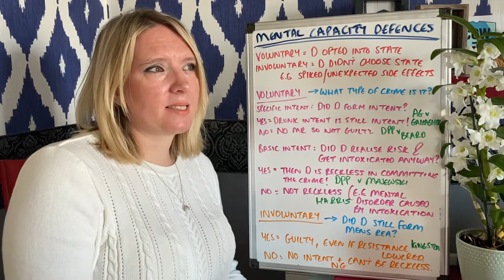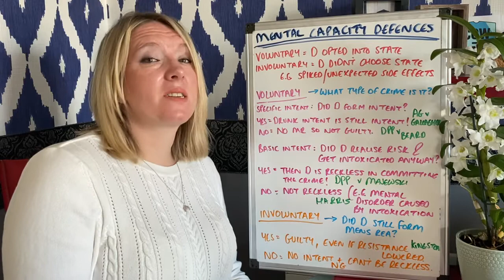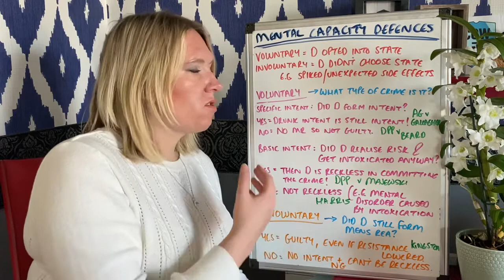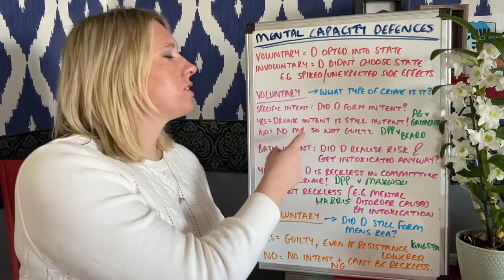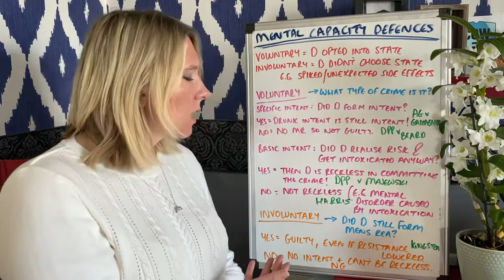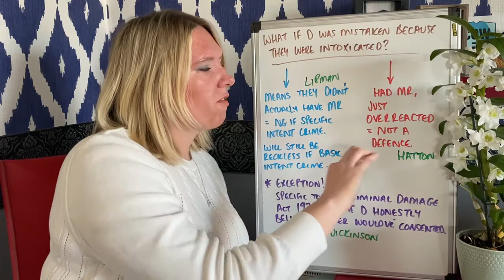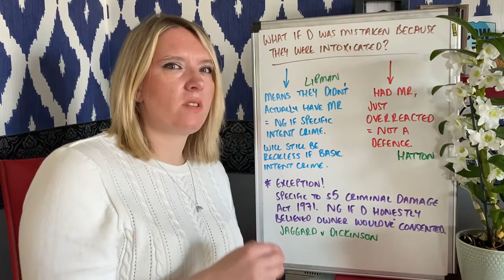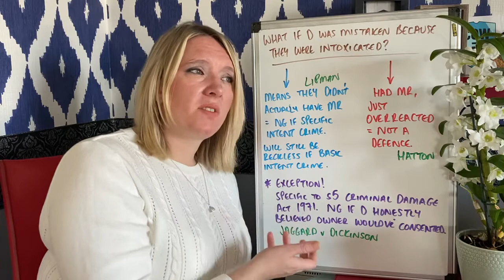Intoxication defence summary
Summary video of the rules of intoxication for mental capacity defences (OCR A-level Law)